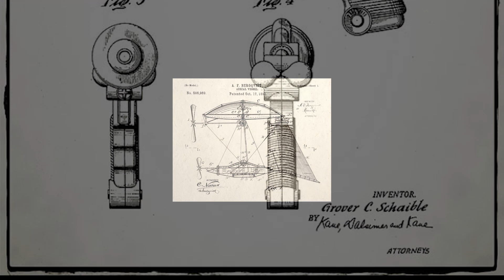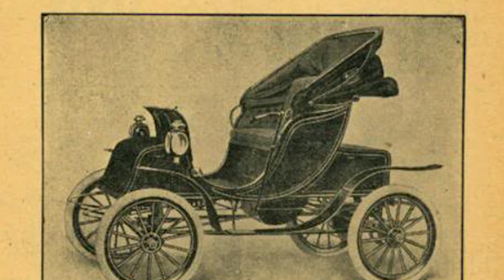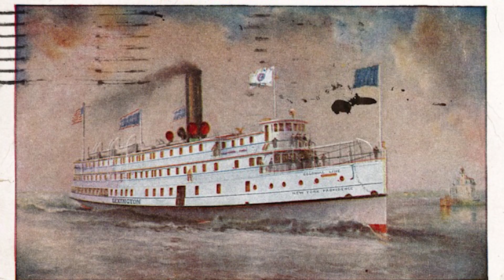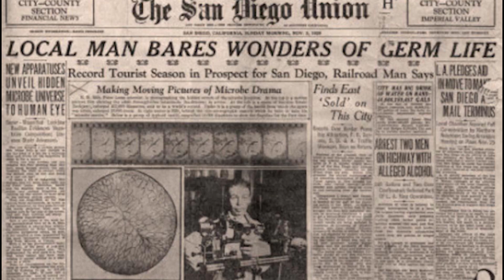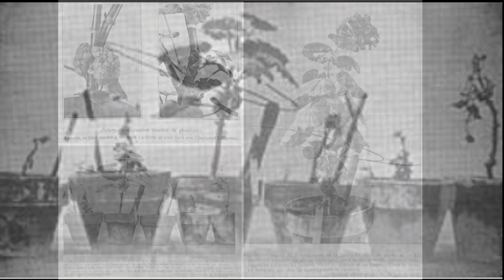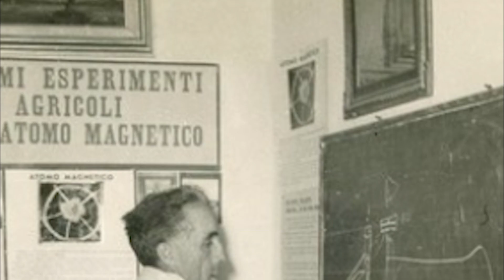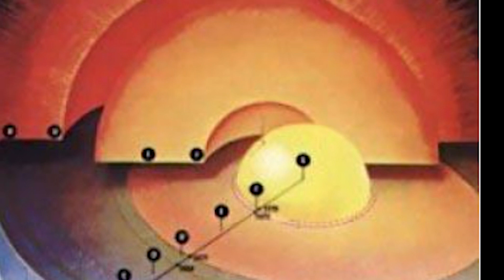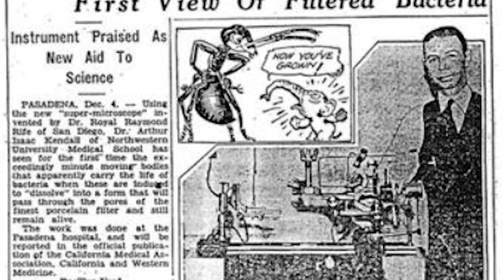Part 1:Down the rabbit hole of Electroculture:And the men who observed nature to imagine the future!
The experiment in Electroculture has been underway for months in the Pixie’s Potager with interesting results.
 Our observations have led to the enthusiastic continuation and expansion of the little experiment in the potager. So, we dove down an electromagnetic rabbit hole filled with colorful characters, spiraling energy and unknown innovations to discover the stories and science which has captured the imagination of gardeners everywhere and we were astounded by what we found….
Please consider joining us for part one of this two-part video series which begins with a look inside the world of scientists who defied scientific consensus of their era to shape the future with their visions and end with the ways its changed our own experiment and an update on the progress of the leafy folk in the potager.

Juhn Utah/A Train to Catch/
Adriel Fair/Farewell Brave Friend/
Edgar Hopp/In Abundance/
Hampus Naeselius/In Shadow of the Stars/
Magnus Ludvigsson/Seasons of Sapmi/
Cercles Nouvelles/Visting Vienna/
Dream Cave/You Saved Me/

Video/ Images
Hinojosa, V. (Photographer). (2006). Down the Rabbit Hole. [Online Image]
Video by Ambient_ Nature_Atmosphere from Pixabay